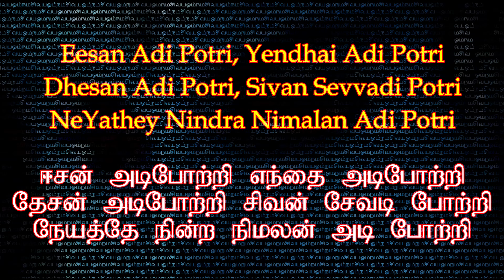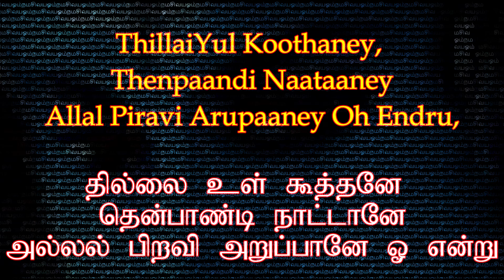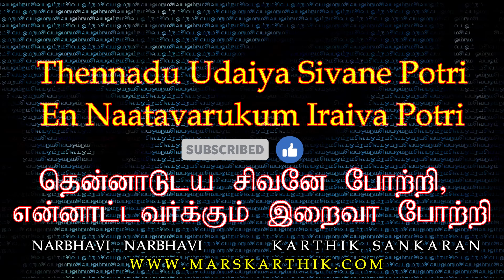தென்னாடுடைய சிவனே போற்றி - Thenaadu Vudaiya Sivane Potri Lyrics - Sivapuranam Narbhavi (Marskarthik)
தென்னாடுடைய சிவனே போற்றி (திருவாசக மந்திர பாடல்) - Thenaadu Vudaiya Sivane Potri with English and Tamil Lyrics - Thiruvasagam

Thennadu Udaiya Sivane Potri
En Naatavarukum Iraiva Potri

ThillaiYul Koothaney, Thenpaandi Naataaney
Allal Piravi Arupaaney Oh Endru,
Sollarkku Ariyaanai Solli ThiruvadiKeezh,
Solliya Paatin Porul Unarndhu Solluvaar,
Selvarr SivaPurathin Ullaar Sivan AdiKeezh,
Pallorum Yetha Panindhu.